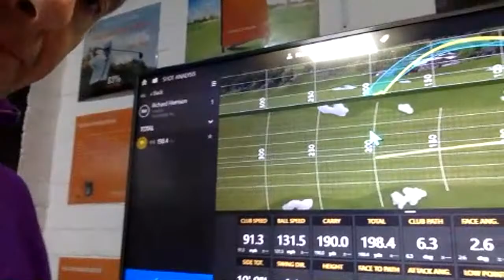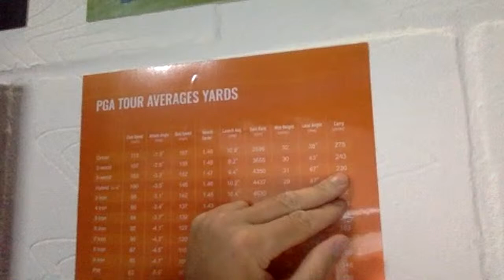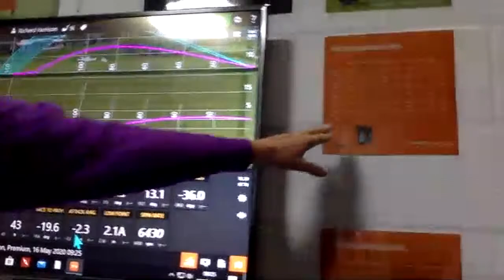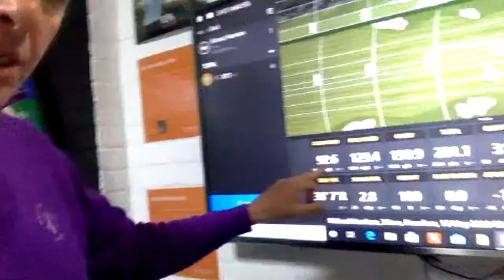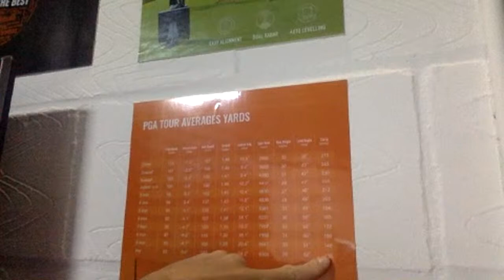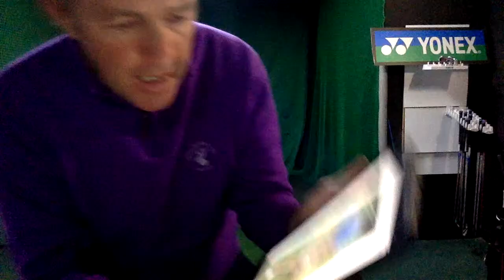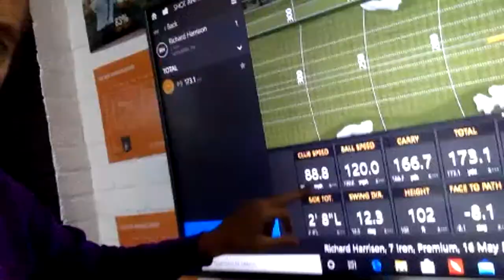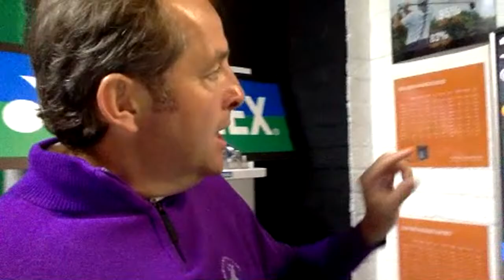**LIVE** distance gapping and understanding how optimal swings create control over distance.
A proper deep dive today into truly understanding the gaps in distance between your clubs and the factors which create those gaps. I demonstrate a variety of shots with the same club to show how much range there is between clubs, with fascinating but easy to follow results. We study Tour professionals average carry distances and dig into the swing shapes to optimise your distance, alongside how shot shape will have a huge bearing on distances. it is a fascinating topic and one which we should study more.